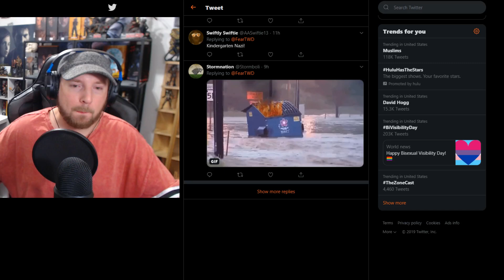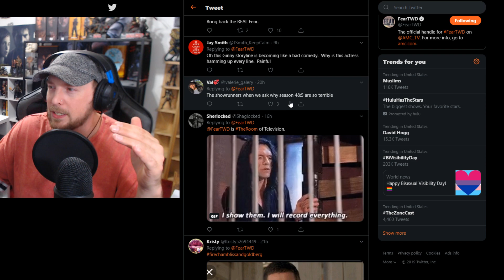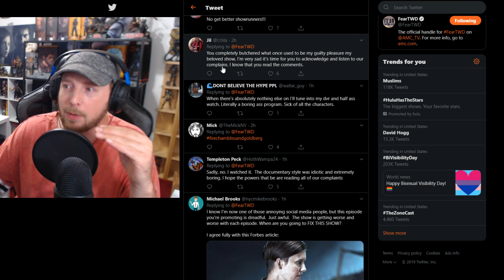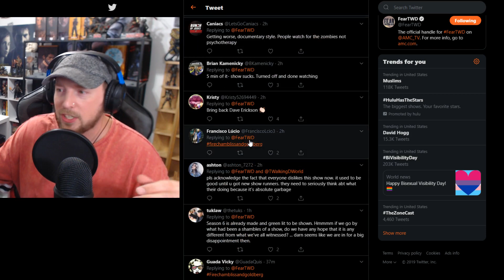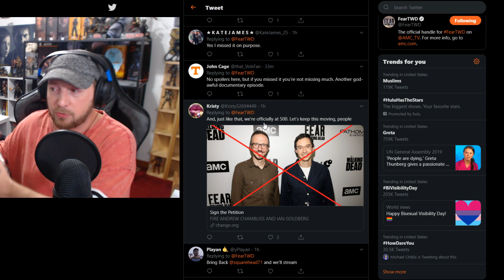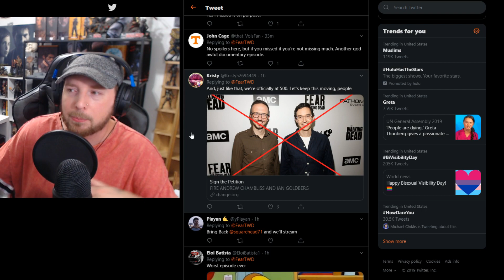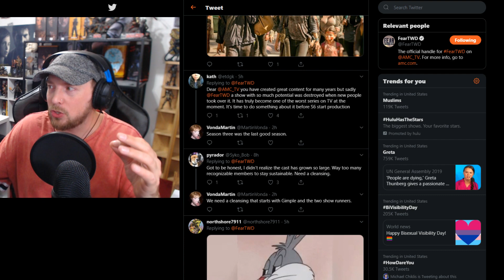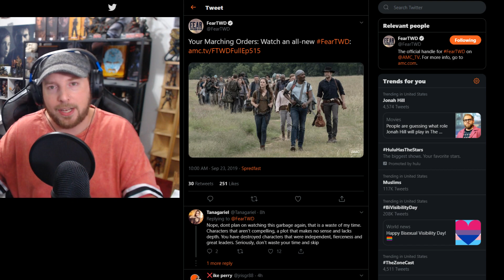FAN BACKLASH "Fear The Walking Dead" called Worst Show on TV